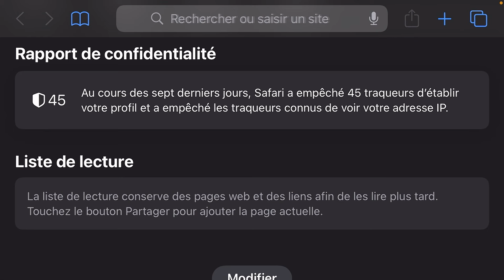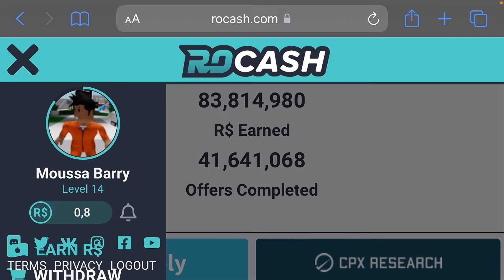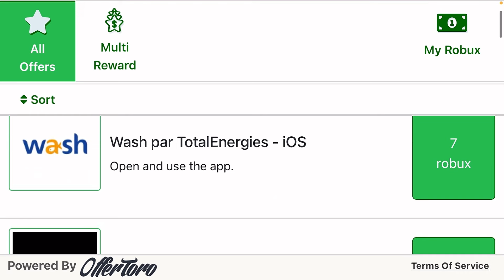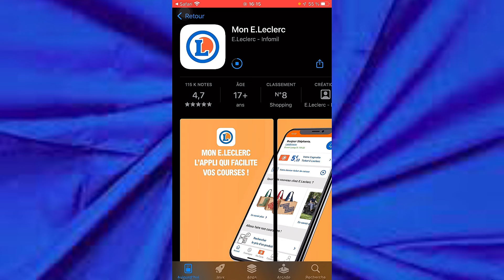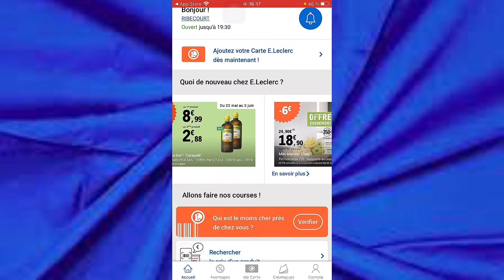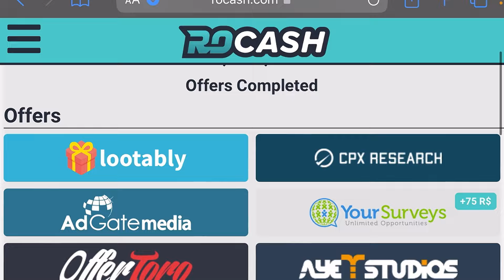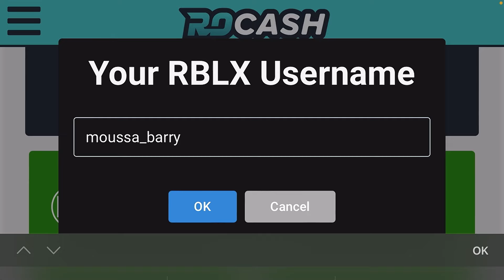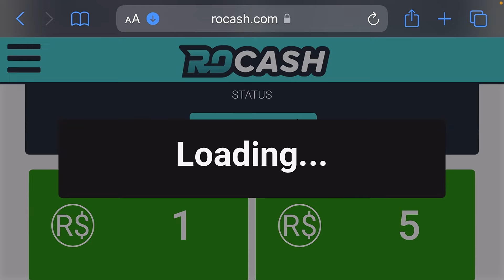COMMENT GAGNER DES ROBUX FACILEMENT ET GRATUITEMENT🤑? (No fake❌) | roblox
👑COMPTE ROBLOX: @moussa_barry

💫COMPTE ROBLOX À MON PETIT FRÈRE : djibril_barry

💌L'APPLI QUE J'UTILISE POUR FAIRE DES MONTAGES : CAPCUT

👥AUTRES CHAÎNES À VOIR !